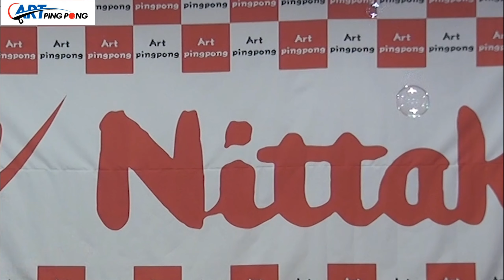Umbrella pingpong (우산핑퐁)